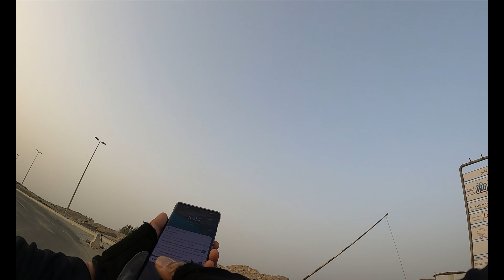Making MTB Route in Mersal & Hamdaniya | 4K UHD @ 60 fps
About the Video: Saturday Afternoon Ride & make my own mtb route near my accumudation.
Title: Making MTB Route in Mersal & Hamdania
Video type: 4K UHD @ 60 fps
Route: Hamdania, Mersal, Old route and Dam 2, Hamdania Village
Location: Jeddah, Saudi Arabia
Base:  Hamdania Base
Ride No.: 22th Ride in the year 2022
Distance: 31.57 km
2022 Total km: 1,628.8 km
Filmed & edited by: Rey
Dated: May 21, 2022
Camera: GoPro Hero 8

As usual, don't forget to like and share and if you're new to the channel, make sure you subscribe and click the bell button so that you don't miss out whenever a new video is posted!

Thanks.